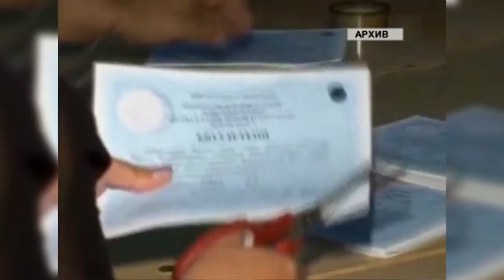7-апрелге "Ата Мекенчилердин" салымы